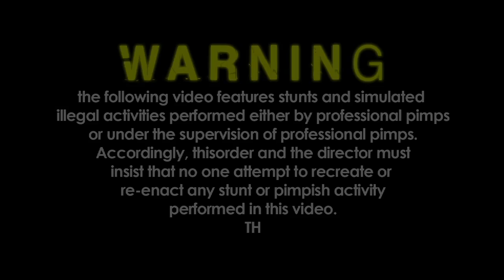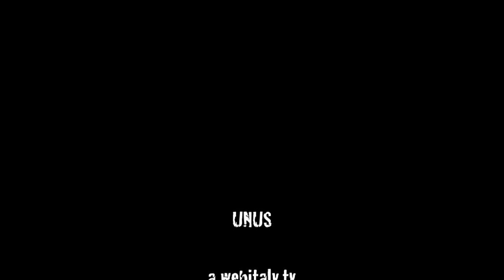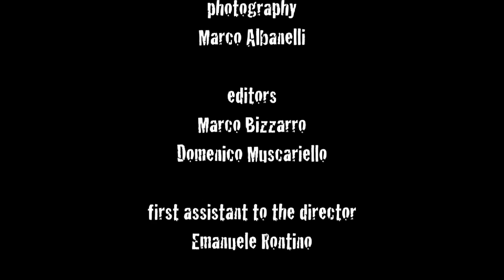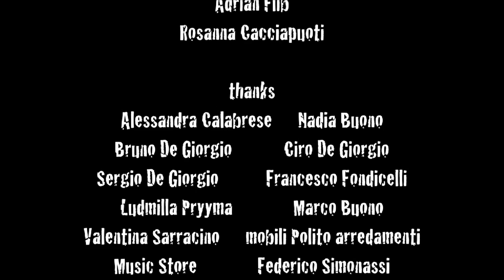Thisorder - Unus [Official Video]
From the debut album "Inner Island", out now at all digital stores